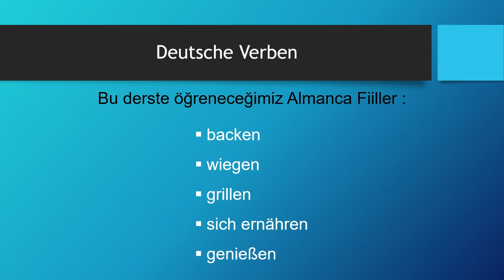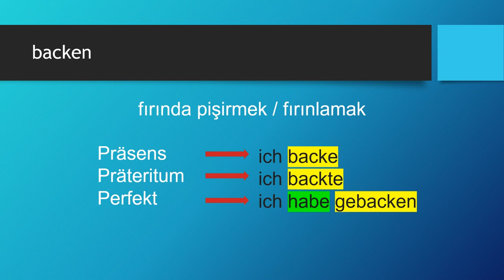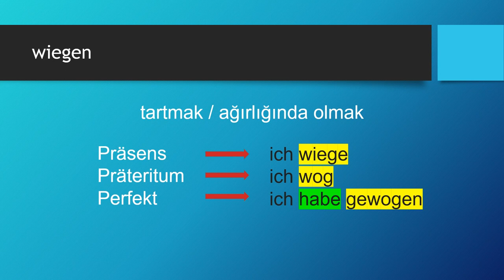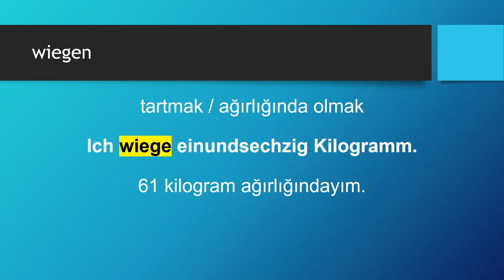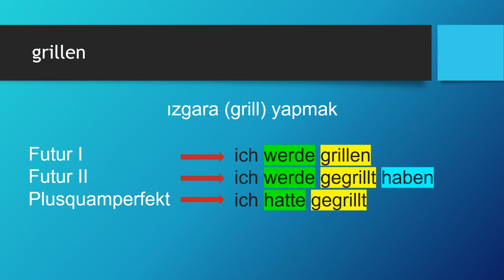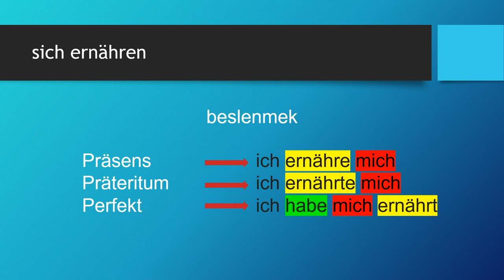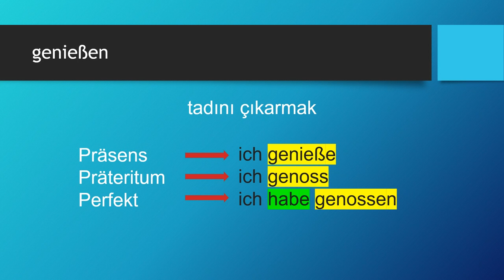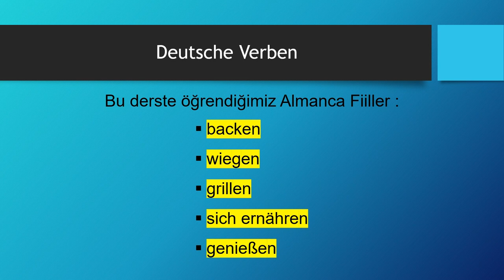Deutsche Verben | backen - wiegen - grillen - sich ernähren - genießen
Almanca öğreniyorum diyen herkese merhaba. Bu Almanca Kolay dersimizde, Deutsche Verben -  Almanca Fiiller konusunda "backen - wiegen - grillen - sich ernähren - genießen" fiillerini öğreniyoruz. Başarılar.. Ders içeriğindeki "Almanca fiiller" için devam edin 👇👇👇

Ders Bölümleri:
00:00 Giriş ve Almanca Zamanlar
01:57 backen
04:45 wiegen
07:49 grillen
10:43 sich ernähren
13:47 genießen